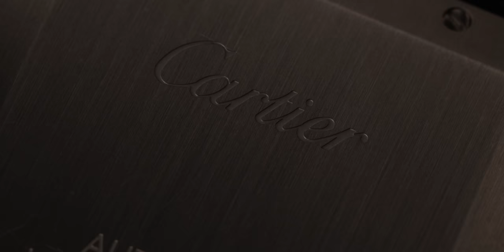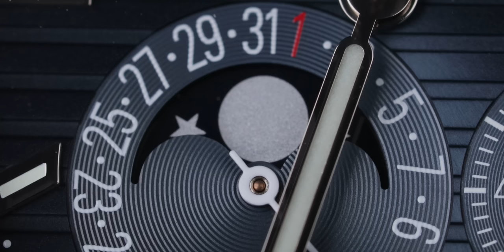The Top 5 Most Significant Watches Of All Time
We sit down and review five of the most significant watches of all time (in our opinion). Nick and Marco go back and forth on some of the most iconic watches ever made. A couple of these watches may have not deserved to be on this list, but what do you think?

Follow Marco: @mnicolini300
Follow Nick: @fivedigitking
Follow Alfred: @alfredgreeneiv
Follow Victor: @victorberry_gc

00:00 Welcome To Grand Caliber
00:49 Cartier Tank
02:50 Omega Speedmaster
05:27 Patek Philippe Nautilus
07:25 Audemars Piguet Royal Oak
09:46 Rolex Submariner
13:21 Honorable Mention